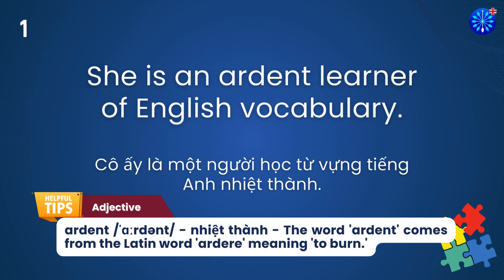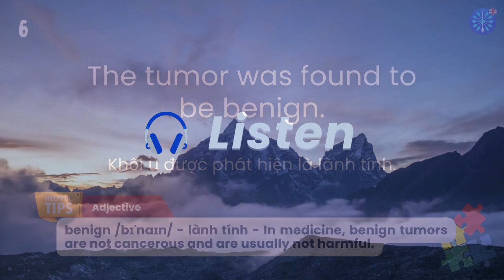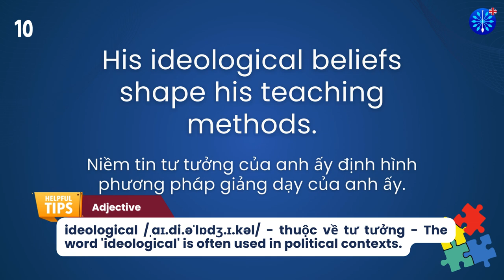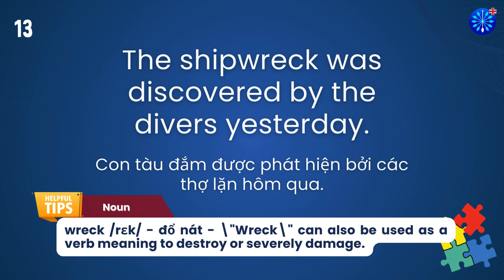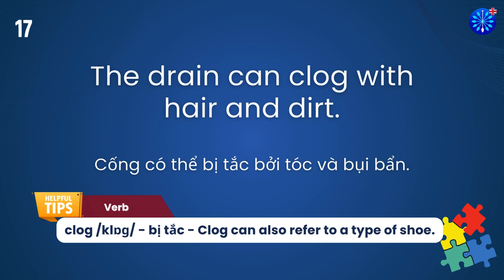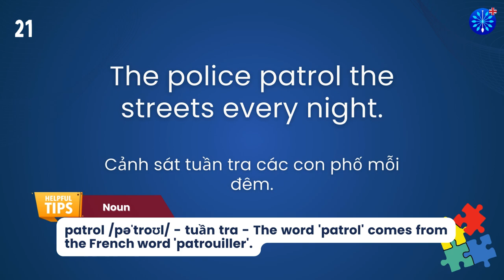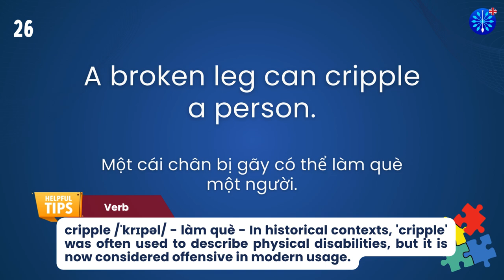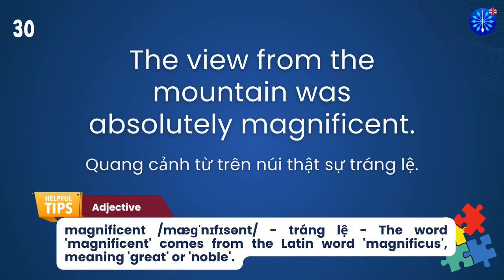Học Tiếng Anh | Từ Vựng Tiếng Anh TOEFL Phần 55/100 | Perfect for TOEFL Exam Prep | Words & Samples